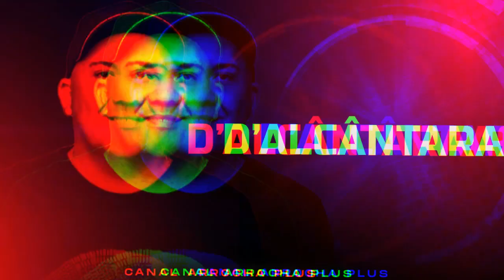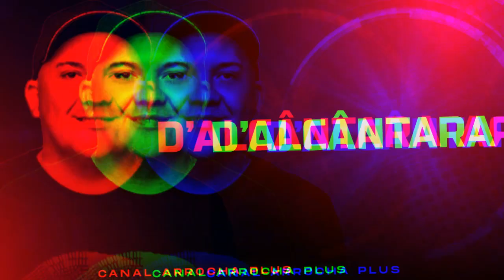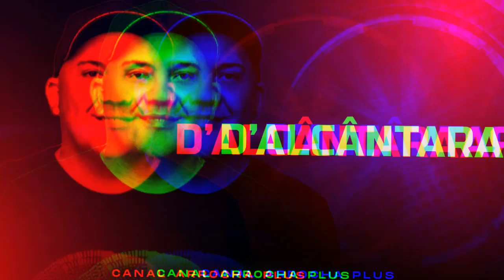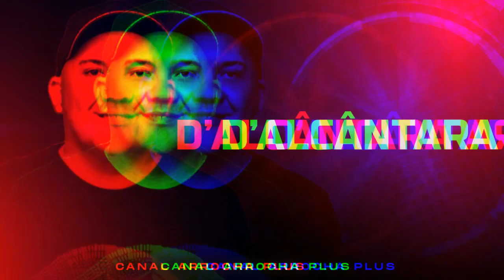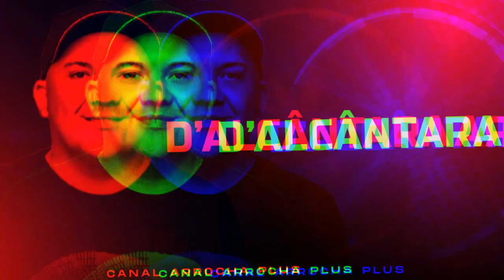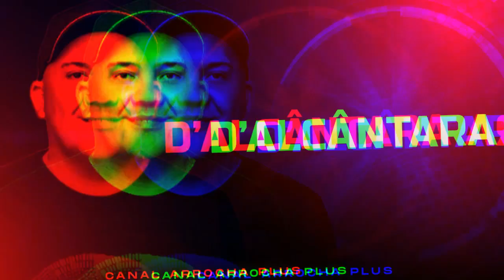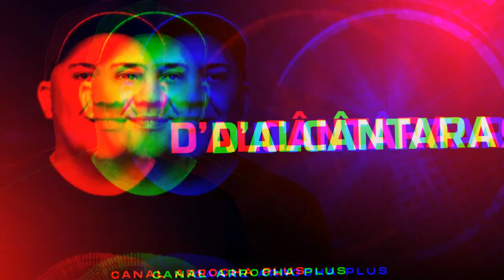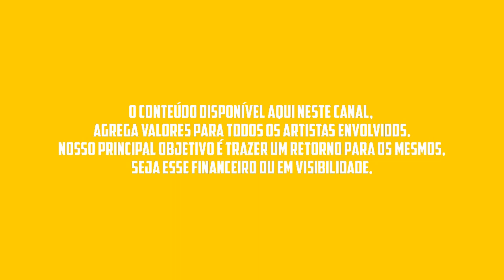D'ALCÂNTARA E BANDA MONTAGEM - FEVEREIRO 2023 - MÚSICAS EXCLUSIVAS (REPERTÓRIO ATUALIZADO)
. D'ALCÂNTARA - FEVEREIRO 2023 - MÚSICAS EXCLUSIVAS (REPERTÓRIO ATUALIZADO) CD PRA PAREDÃO